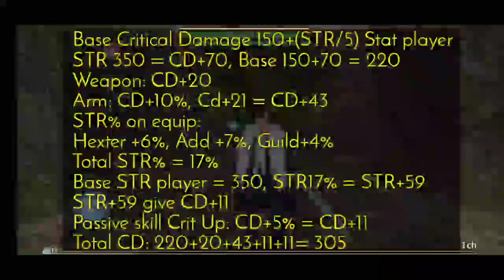Toram Online - Compare Stat STR Vs Critical Damage on DTE Armor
This comparison of new meta armor stat
Since we know Critical Damage have penalty when over 300 and since level cap still up and STR stat increase
We need to know what good stat for STR charater

Note: In toram online all decimals will be rundown calculation
For example 12.9 will be 12

Music: Iwan Fals - Surat Buata Wakil Rakyat cover by Sanca Records